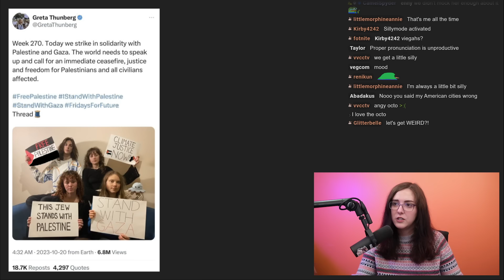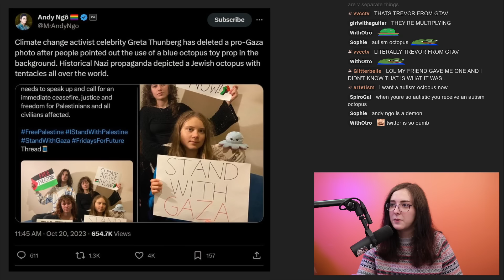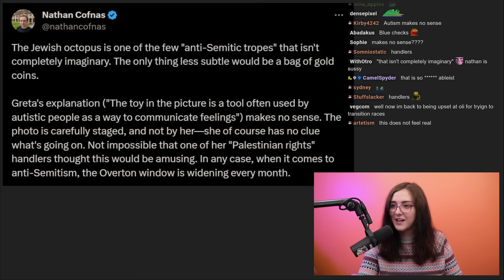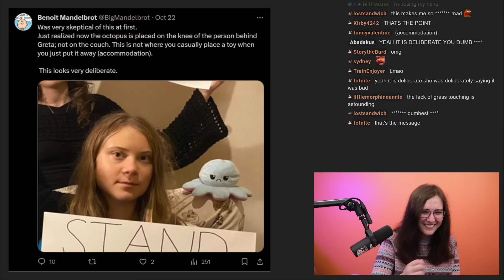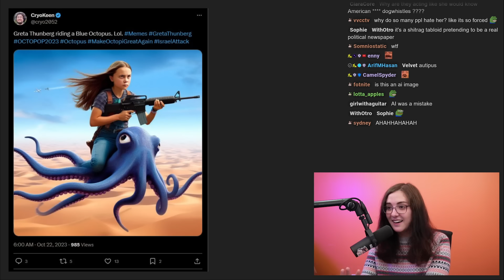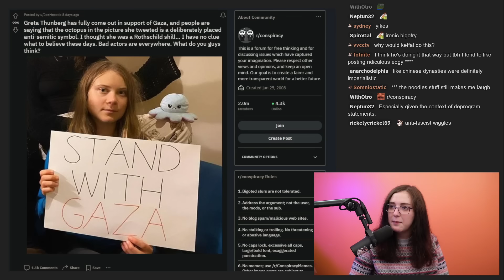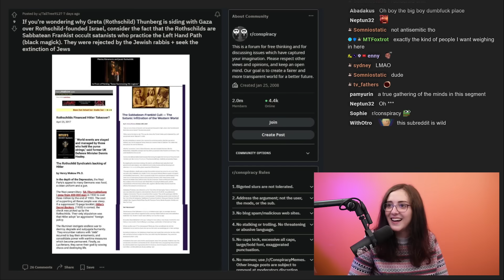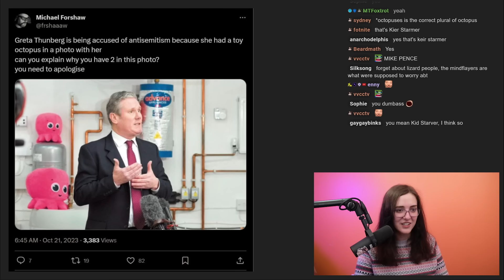The Shocking Truth About Autistic People and Nazis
Greta Thunberg posted a pro Palestine tweet and everyone got mad for the stupidest possible reason.